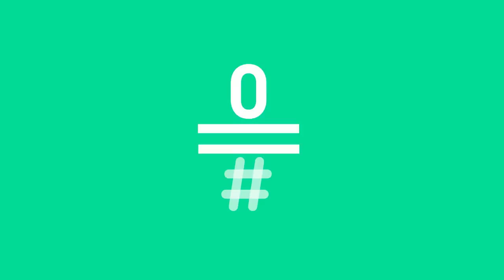Likes: Freddie Mercury según Diego Manrique e Iñaki de la Torre | #0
Hace 25 años que nos dejó Freddie Mercury, Repasamos la carrera del auténtico ídolo de la música rock con nuestros dos expertos musicales: Diego Manrique e Iñaki de la Torre.